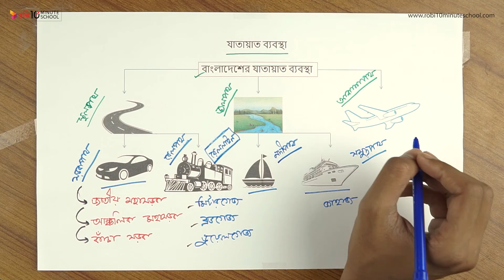১২.০৩. অধ্যায় ১২ : বাংলাদেশের যোগাযোগ ব্যবস্থা ও বাণিজ্য - যাতায়াত ব্যবস্থা (Transport System) [SSC]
আমাদের কোর্সসমূহ:
Class: 9

Series: Geography [SSC]
Instructor: Md Maruf Hasan